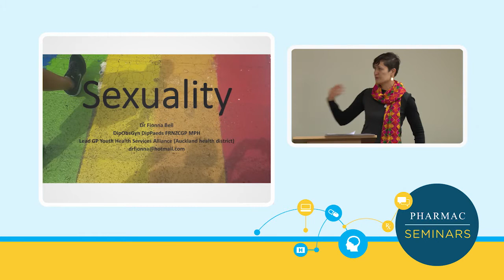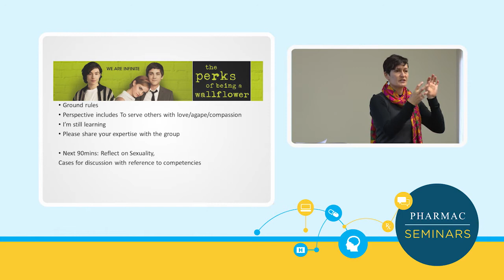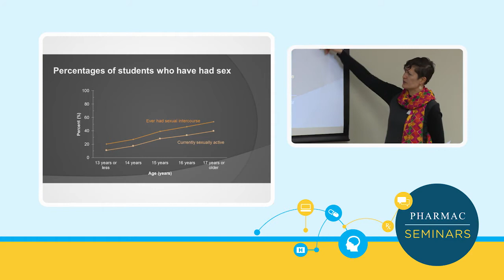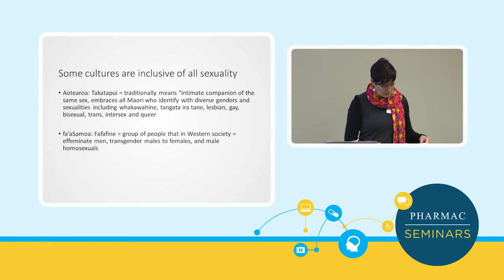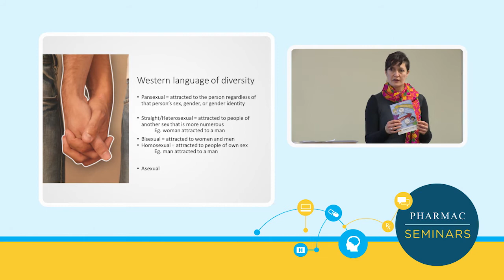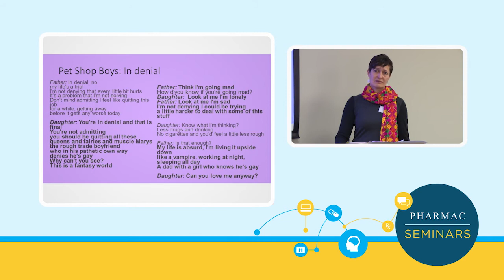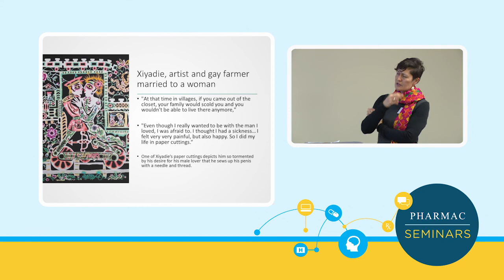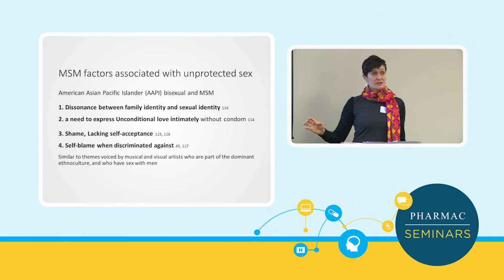PHARMAC seminar: Diversity and inclusive primary healthcare, 4a. Sexual diversity, part 1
Video from the one-day PHARMAC seminar on diversity and inclusive primary healthcare held in Wellington, New Zealand, on 19 September 2017.

1. Trans 101 - Ahi Wi Hongi
2. Gender diversity - Dr Jeannie Oliphant
3. Cultural diversity of migrants and refugees - Ayan Said
4. Sexual diversity - Dr Fionna Bell
5. Cases and discussion - Prof Bruce Arroll, Dr Fiona Bell and Ayan Said